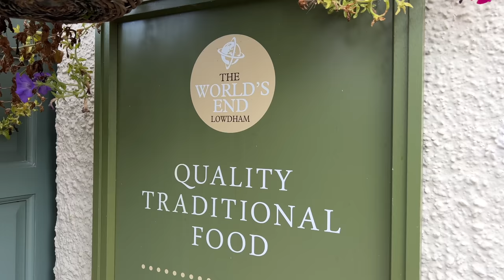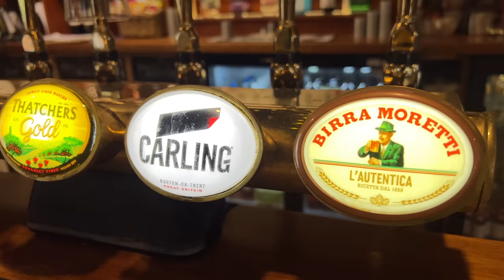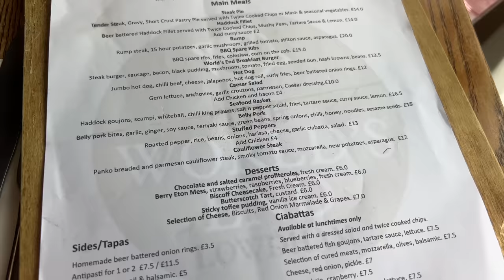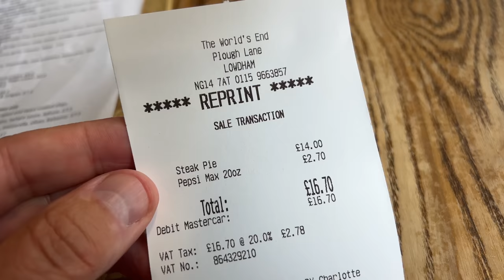I Went to The World's End for THE BEST STEAK PIE and Double Cooked Chips!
I Went to The World's End in Lowdham Nottinghamshire to Review THE BEST STEAK PIE and Double Cooked Chips! A Proper Village Pub in the heart of the English Countryside with it's own restaurant and beer garden.

The World's End, is a traditional, family run, village pub dating back to the 18th century.